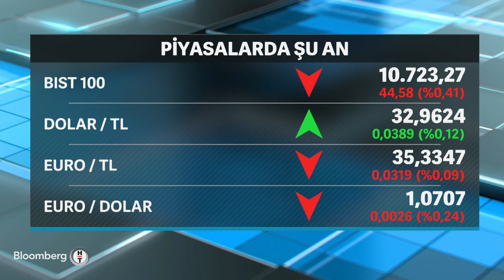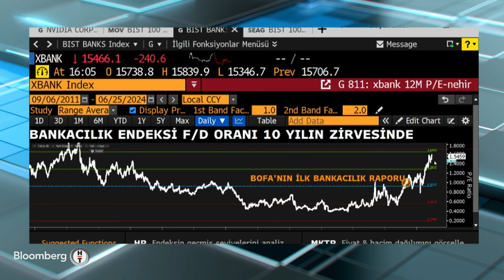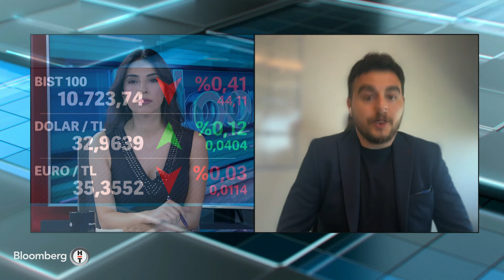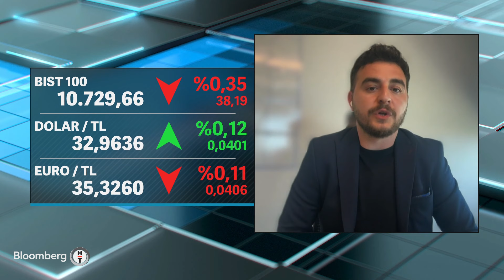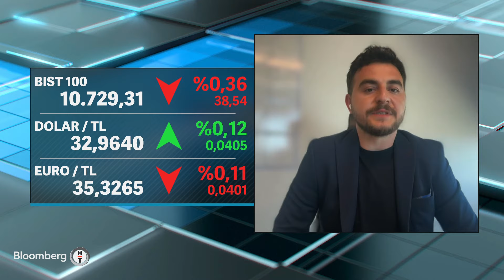Finans Merkezi - İş Portföy ve TEV'in Eğitime Destek Serbest Fon Modeli | 25 Haziran 2024